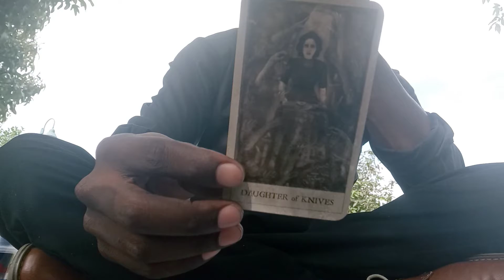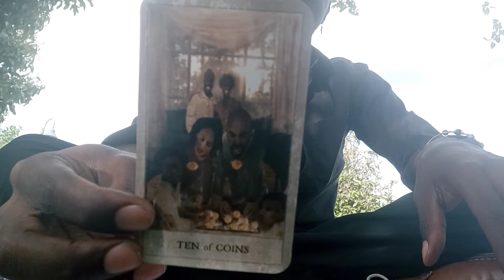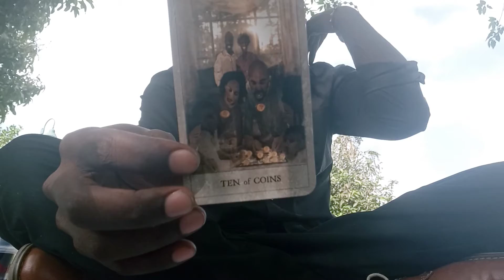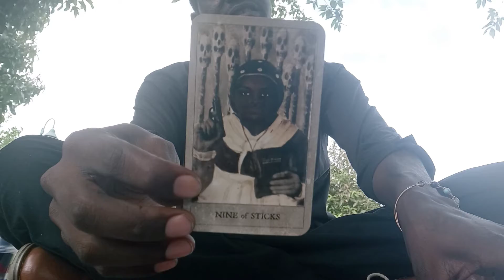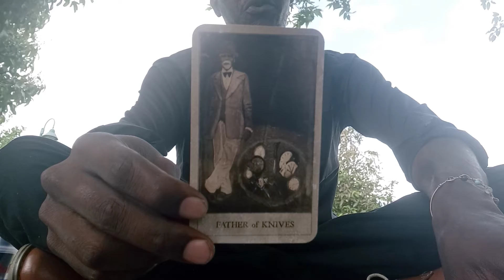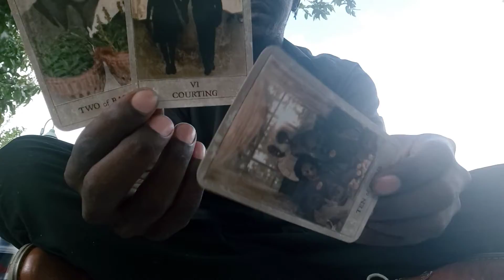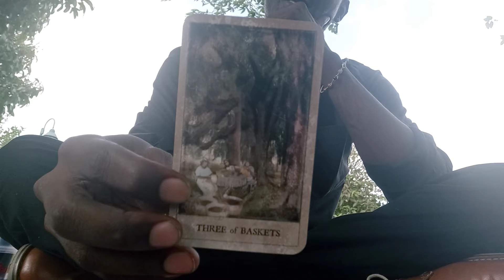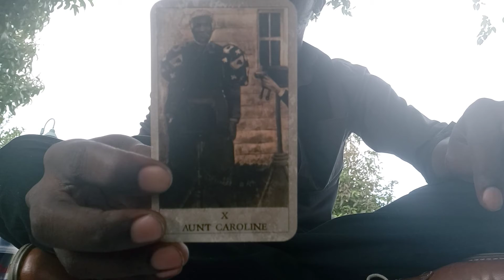🔮PISCES♓: "TAROT READING"!!!